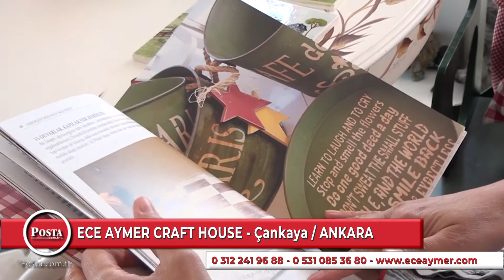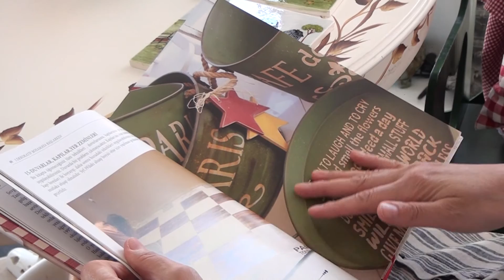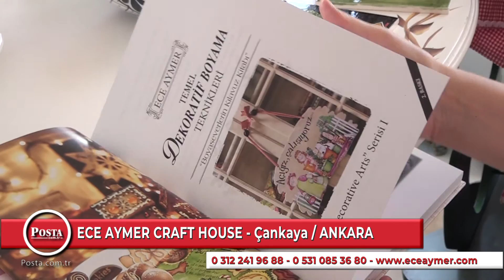ECE AYMER CRAFT HOUSE - ÇANKAYA / ANKARA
ECE AYMER CRAFT HOUSE işletmesine kobi özel olarak konuk olduk.

ÇANKAYA / ANKARA

MUHABİR : SİNAN TOPÇUOĞLU

KAMERAMAN : BURAK GÜMÜŞ

FİRMA SAHİBİ : ECE AYMER